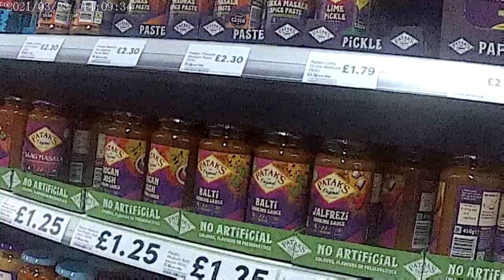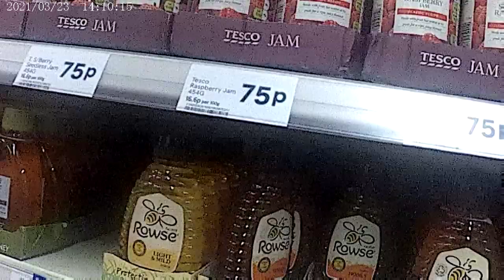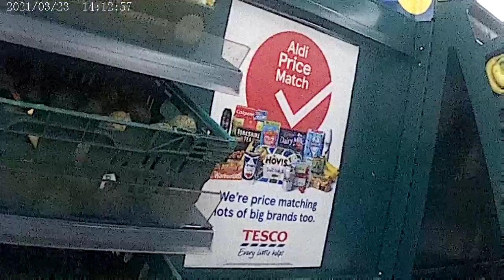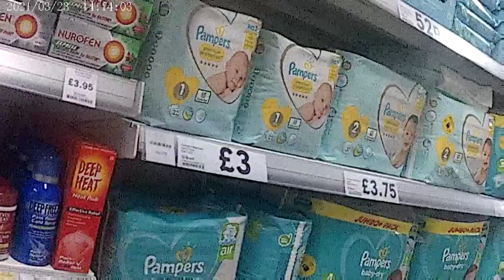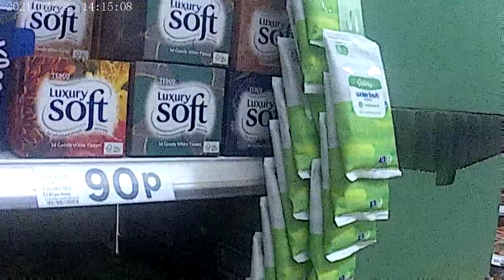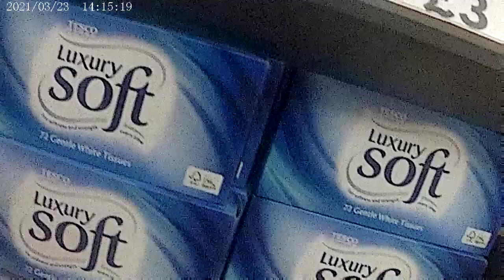shopping in durham uk